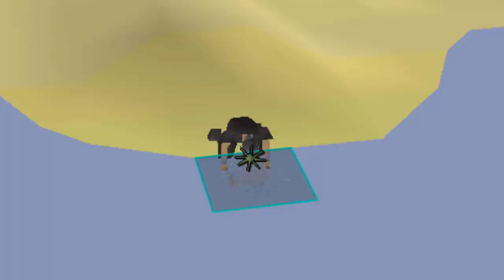ABSOLUTE UNIT - ARMADYLEAN DECREE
The shattered relics league is a new game mode in Old School Runescape, players start from scratch with accelerated progress through relics and task completions. You can read all about it on the OSRS website here!

Join me on me adventure!